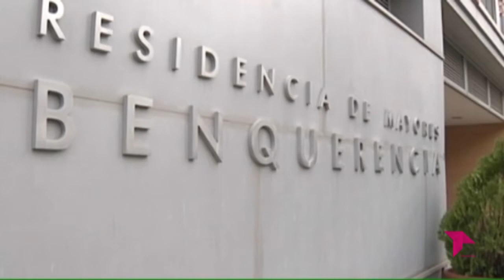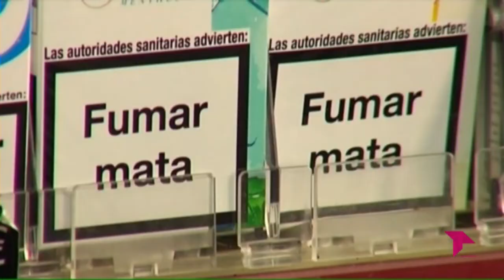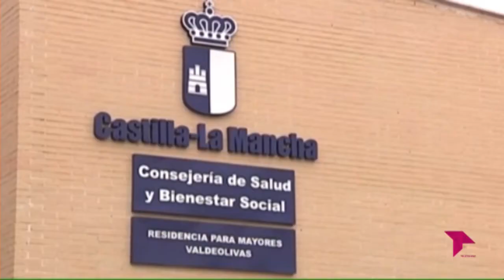EL BRASERILLO 11 12 18